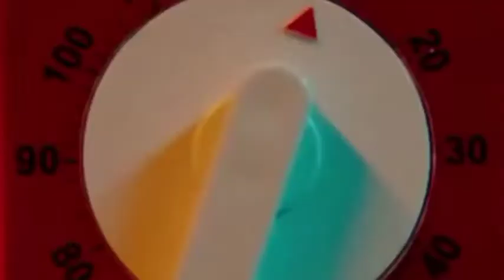Looop Lapeta ( 2021) | Upcoming Bollywood Movie Trailer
Looop Lapeta is an upcoming Indian Hindi-language film directed by Aakash Bhatia and jointly produced by Sony Pictures Films India, Ellipsis Entertainment and Aayush Maheshwari. The film features Taapsee Pannu and Tahir Raj Bhasin in the lead roles. The film is the official Hindi remake of German film Run Lola Run. Wikipedia

Director: Aakash Bhatia

Adapted from: Run Lola Run

Production companies: Sony Pictures Films India; Ellipsis Entertainment

Language: Hindi